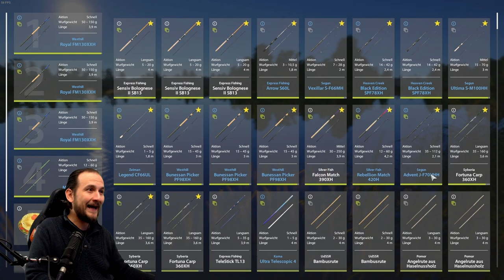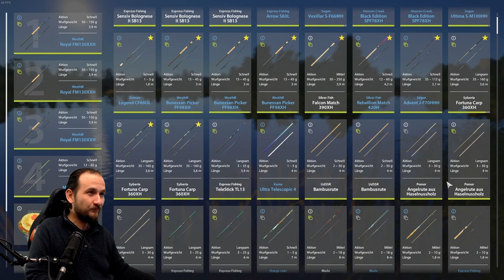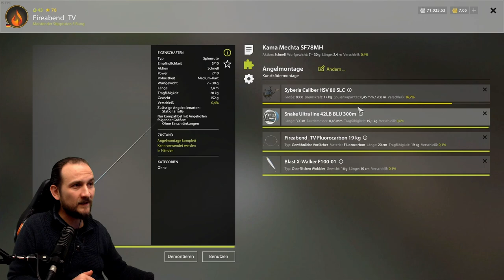Russian Fishing 4 - Wolchow - Testen auf Rapfen